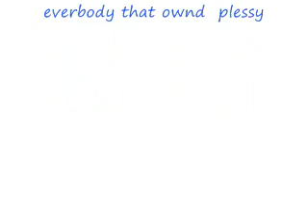plessy beat down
me and the same 3 ppl  beat down plessy